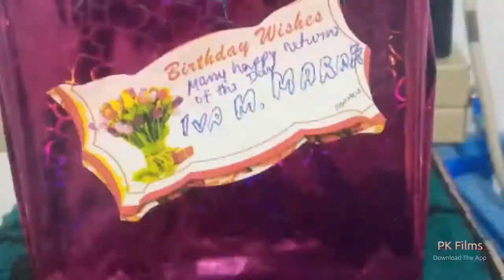Happy birthday Iva Manba Shisa M. Marak